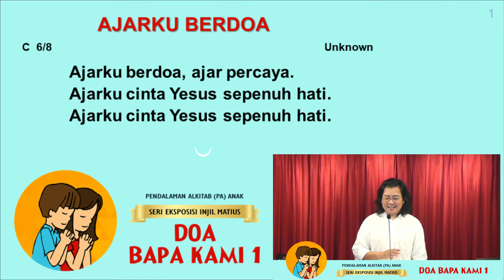PA Anak - 20 April 2024 - Doa Bapa Kami 1 - Pdt. Jack Kawira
Pendalaman Alkitab Anak GRII Bandung

Kebaktian Umum Online Pusat setiap hari Minggu

KU 1 - 7:30 AM - Bahasa Mandarin
KU 2 - 9:30 AM - Bahasa Indonesia
KU 3 - 4:00 PM - Bahasa Indonesia (Siaran Ulang KU2)

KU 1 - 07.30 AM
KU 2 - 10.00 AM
KU 3 - 05:00 PM  (Paskal Hypersquare)